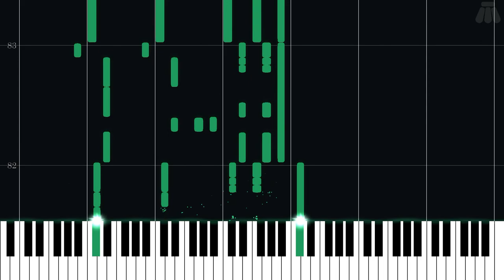Cloud Tops - The Legend of Zelda: The Minish Cap - Intermediate Piano Tutorial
Intermediate Piano Tutorial for Cloud Tops from The Legend of Zelda: The Minish Cap (2004) in the The Legend of Zelda series.